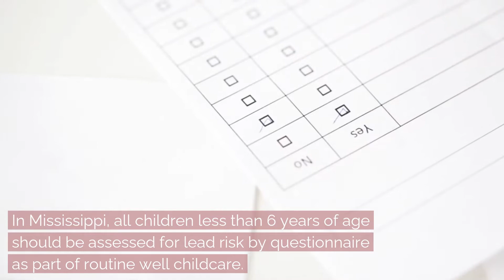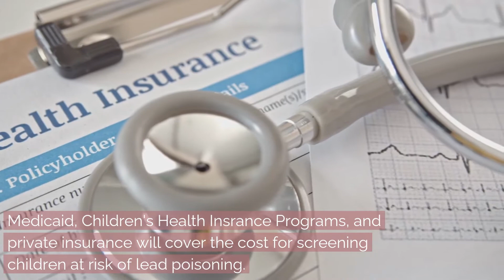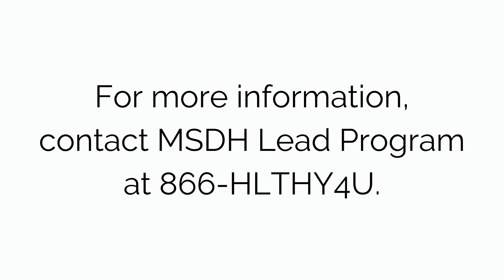Screening Your Children for Lead Exposure: Why it's important to have kids tested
Learn more about lead poisoning prevention from the Mississippi State Department of Health